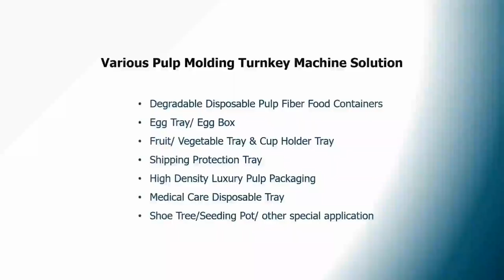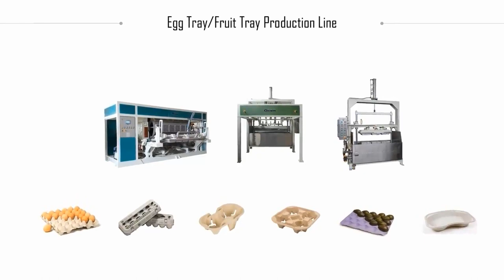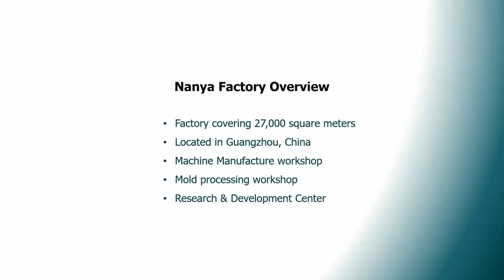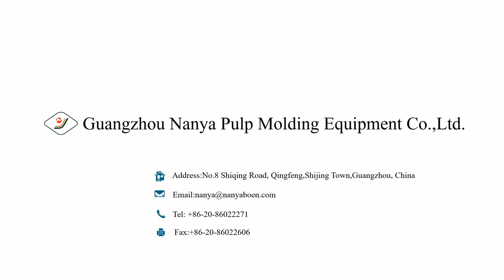Nanya Pulp Molding Equipment Company China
Nanya Pulp Molding Equipment Co., Ltd. established in 1994, located in Guangdong Guangzhou China. Factory covered the space 27,000m2.
Offers full sets of pulp molded production line turnkey solutions. We make pulp tableware machine, egg tray machine, egg carton machine, coffee cup holder machine, fruit tray machine, industry packaging machine, electronic packaging machine, pulp finery packaging machine, disposal medical use pulp tray machine.